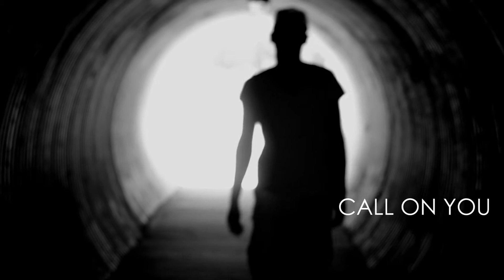Forever Music - Call On You | Music Video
Music Video "Call On You" performed by Forever Music.
Shot and Edited by Speakout Media Group/Lavish Elegance Photography 2013.